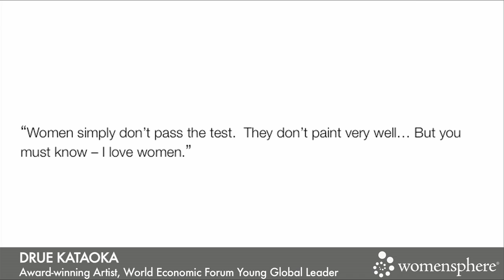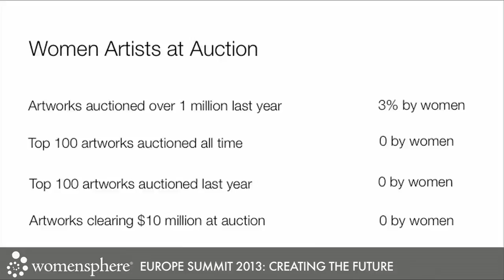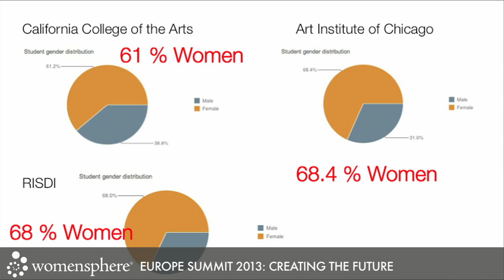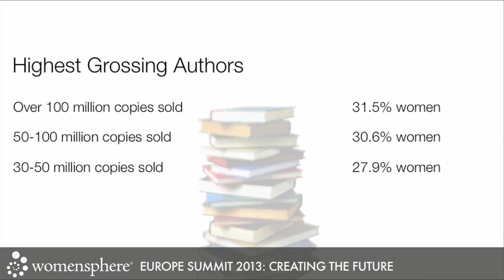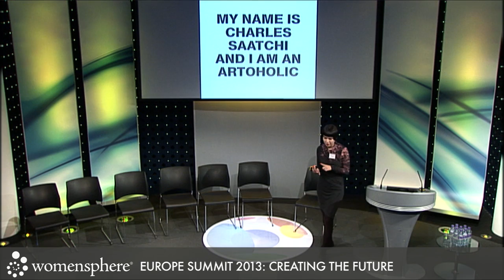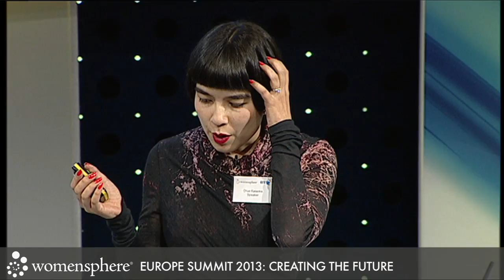Drue Kataoka, Award-winning Artist; World Economic Forum Young Global Leader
Womensphere Europe Summit 2013: Creating the Future -- Europe & The World

Drue Kataoka
Award-winning Artist
World Economic Forum Young Global Leader

Global Challenges & Opportunities for European Leaders & Innovators:
"Investing in Creative Vision & the Arts: Calling for a New Renaissance"

Hosted by BT | BT Centre | London, United Kingdom | May 30-31, 2013
Category